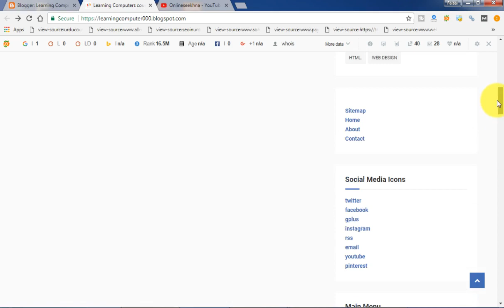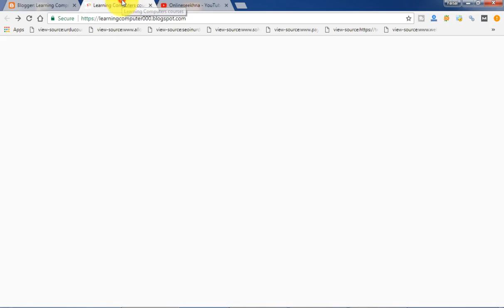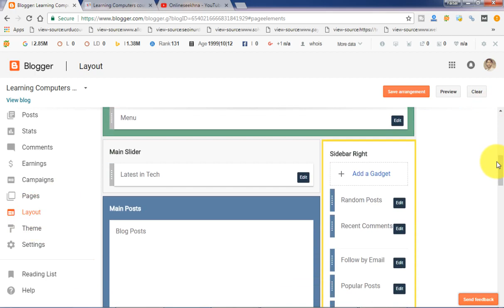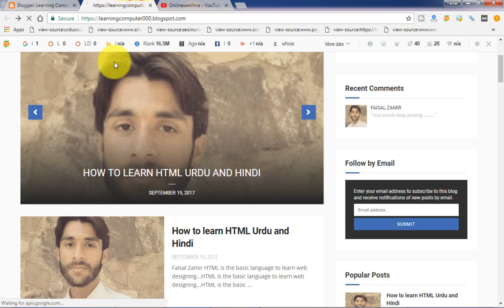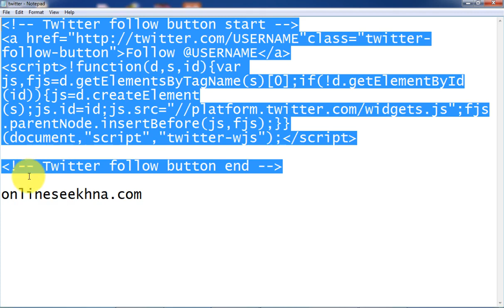Blogger New Interface Tutorials in Urdu&Hindi P 16